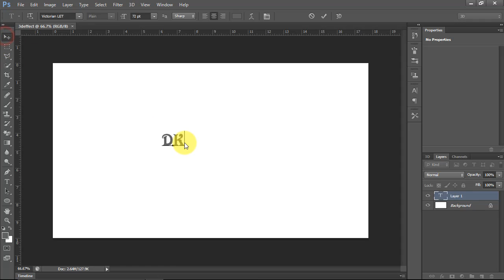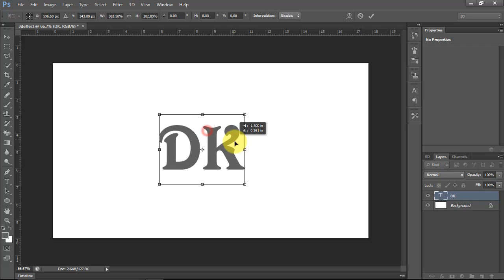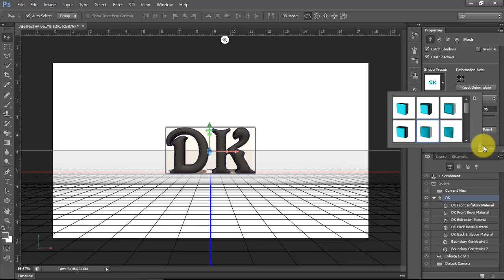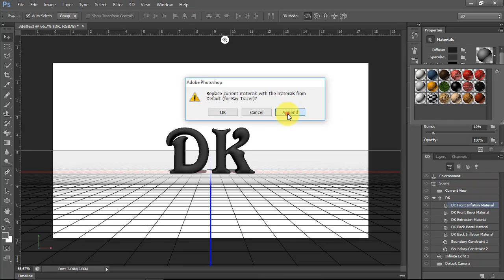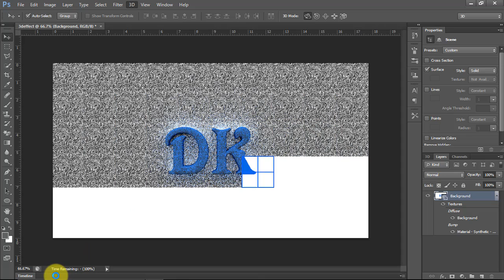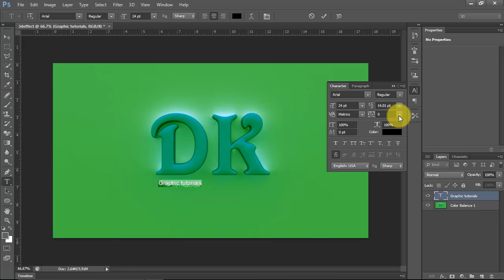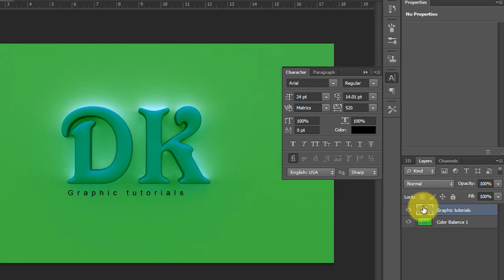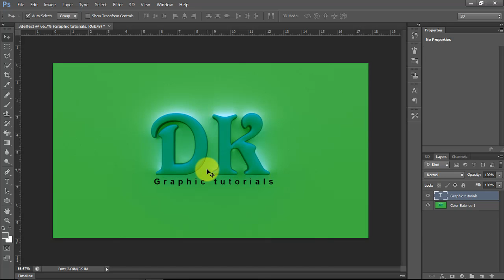3D Text Effect Absolutely for Beginners Photoshop in Hindi